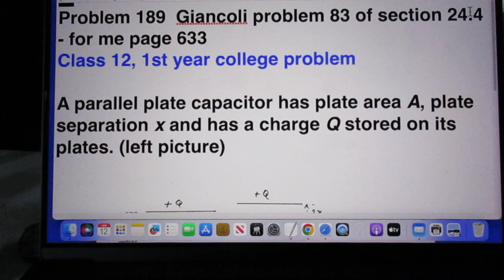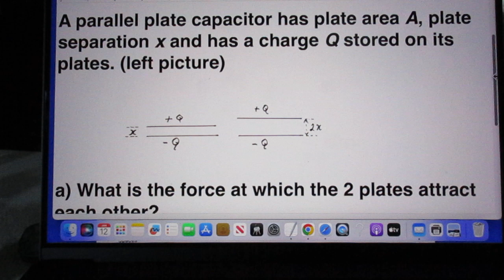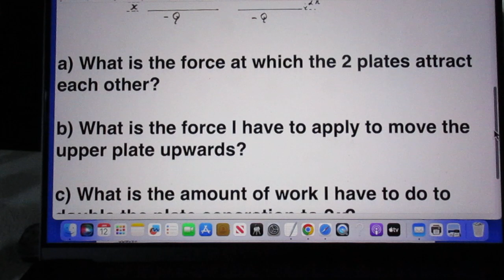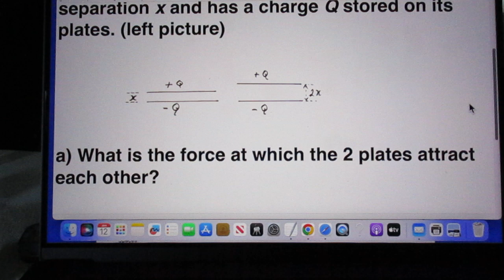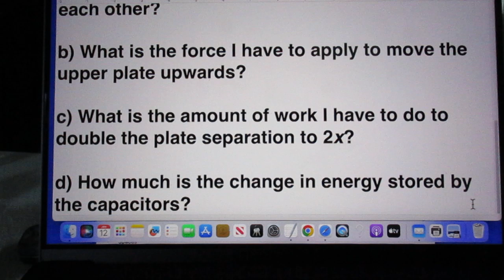Problem #189 - Plate Capacitors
I change the separation of the plates